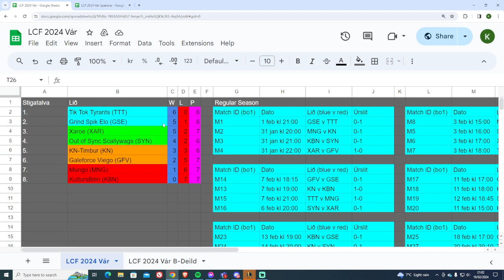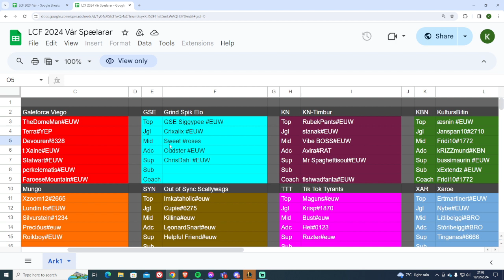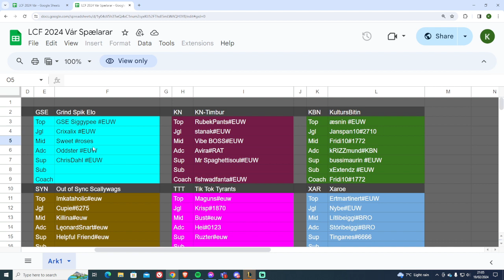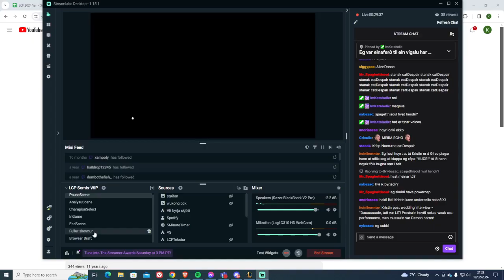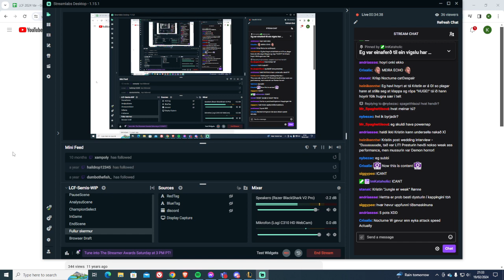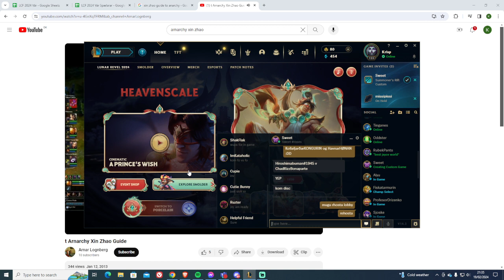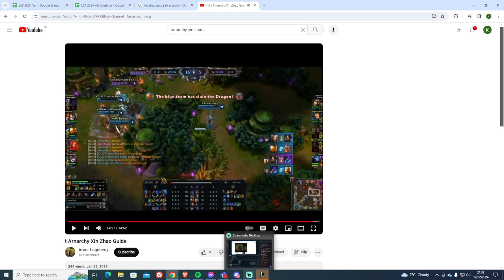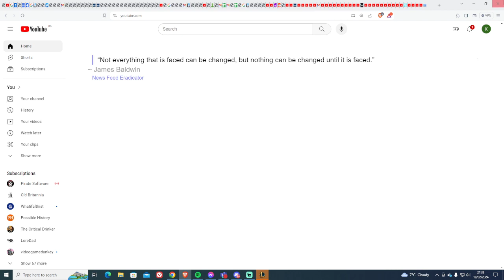LCF 2024 Vár - Vika 3, Dagur 2 - GSE vs KN